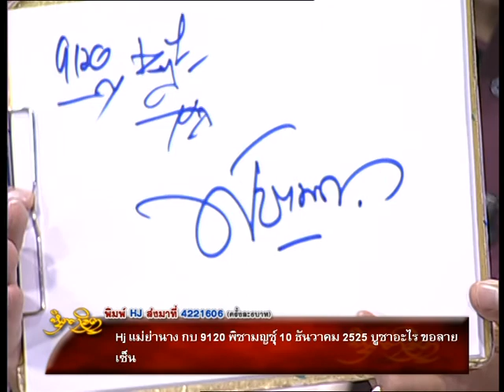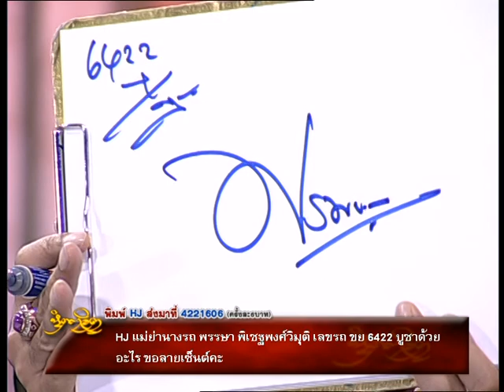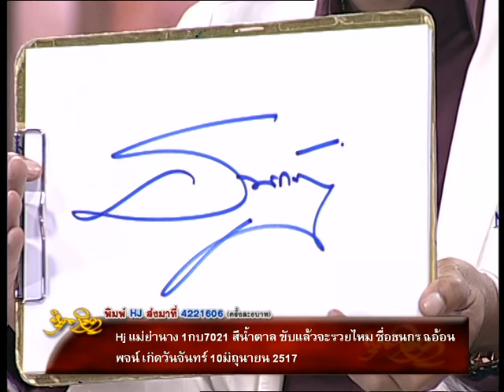รายการหัตถจิต | 11/03/58 | EP 2/4